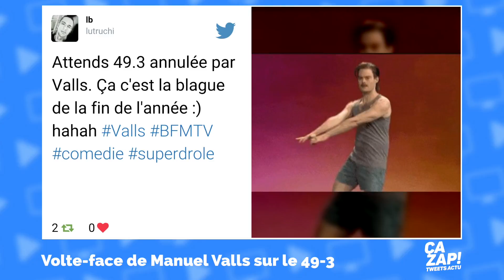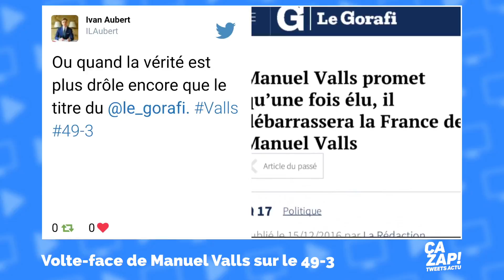Les internautes se moquent de Manuel Valls et du 49-3 - ZAPPING TWEETS ACTU DU 16/12/2016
Manuel Valls devient-il un frondeur ? Premier ministre, il a utilisé à plusieurs reprises le 49.3 pour imposer, notamment, la loi travail. Candidat à l'élection présidentielle, il propose de « supprimer purement et simplement » le 49.3, « hors texte budgétaire ».

« Je connais parfaitement les effets pervers du 49.3. Dans la société de la participation dans laquelle nous vivons, son utilisation est devenue dépassée et apparaît comme brutale. Je proposerai, hors texte budgétaire [...], de supprimer purement et simplement le 49.3 », a déclaré l'ancien Premier ministre sur France Inter. Manuel Valls a par ailleurs ouvert la porte à un référendum pour entériner la réforme constitutionnelle nécessaire à une telle mesure. « Il faudra engager très vite cette réforme. À la rentrée 2017, avec le Parlement, soit à travers le Congrès, soit en consultant directement le peuple, et c'est sans doute la bonne solution », a-t-il affirmé.